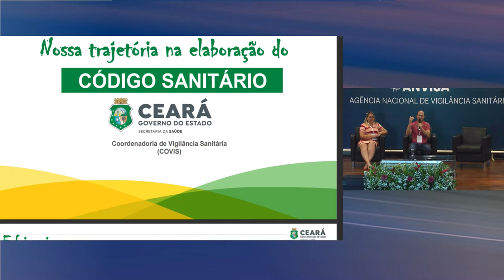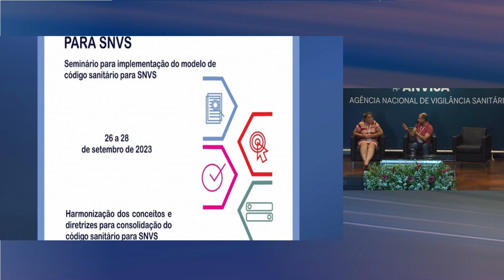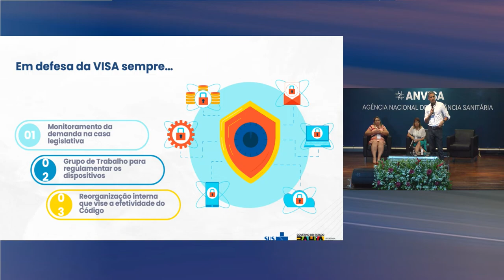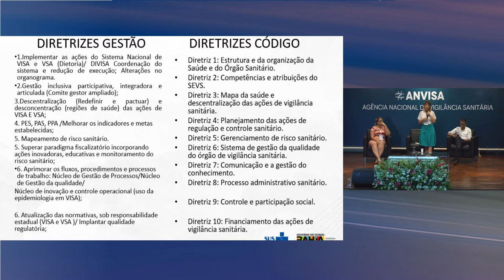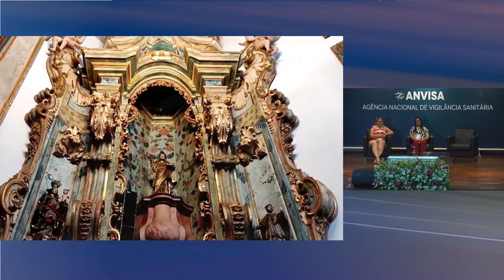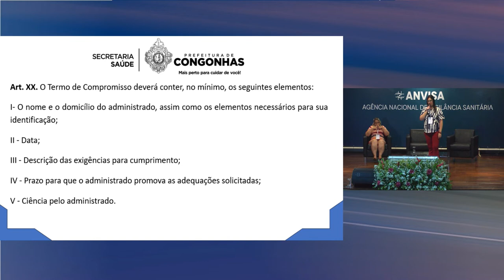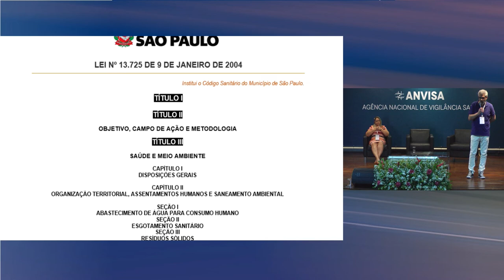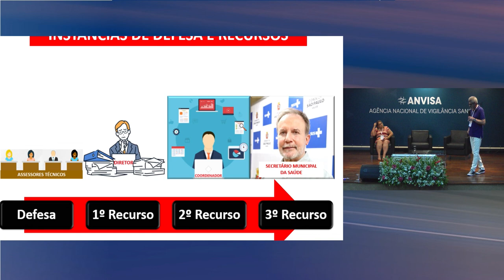27/09/2023 - Seminário para implementação do modelo de Código Sanitário para SNVS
27/09/2023 - Seminário para implementação do modelo de Código Sanitário para SNVS